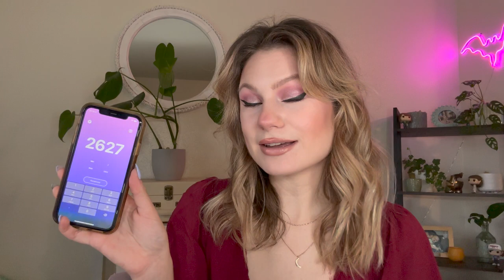Pan Those Eyeshadows 2023 | Intro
It's time for a pan those eyeshadows refresh! Let's do this!

My 2022 Project: shorturl.at/apEI3

WHAT'S ON MY FACE TODAY?
- Supergoop Unseen Sunscreen
- ABH Luminous Foundation (shade 100N)
- ELF Hydrating Camo concealer (Fair Beige)
- Dior Powder no Powder (shade 0N)
- Jeffree Star Lavender setting powder
- Too Faced Gingerbread Spice palette
- Sigma X Alice in Wonderland cheek duo
- Pat McGrath X Bridgerton Diamond of the First Water palette
- MAC Brushstroke eyeliner (Brushblack)
- ABH contour stick (shade Fawn)
- Charlotte Tilbury airbrush bronzer (2 Med.)
- Oden's Eye highlighter (Azura Shine)
- Rare Beauty lip liner (Worthy)
- MAC x Patrick Starrr lipstick (Peachy Peter)
- Mikayla X Glamlite lipgloss